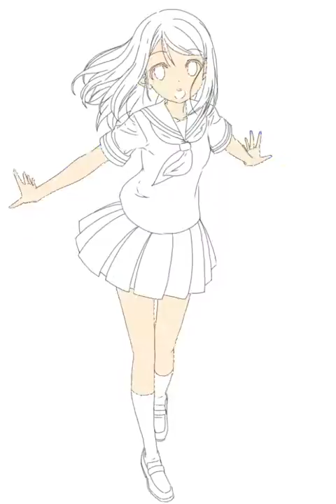塗らせていただきました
最後若干修正が入っていますがお気になさらず... 塗らせていただいた線画 by SuMomoさん ありがとうございました！